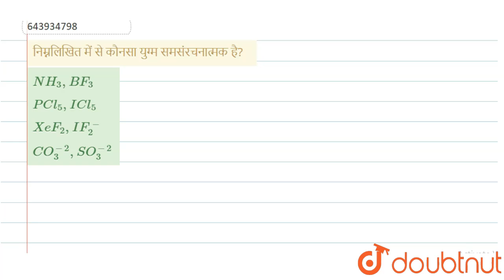निम्नलिखित में से कौनसा युग्म समसंरचनात्मक है? | 12 | NEET TEST 8 | CHEMISTRY | NTA MOCK TESTS ...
निम्नलिखित में से कौनसा युग्म समसंरचनात्मक है?
Class: 12
Subject: CHEMISTRY
Chapter: NEET TEST 8
Board:NEET

👉 Have Any Query? Ask Us.